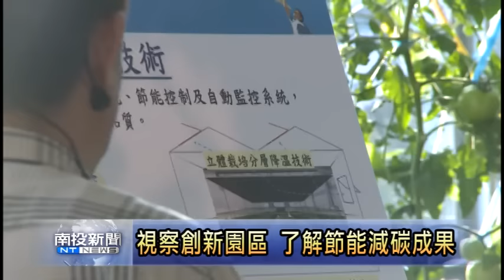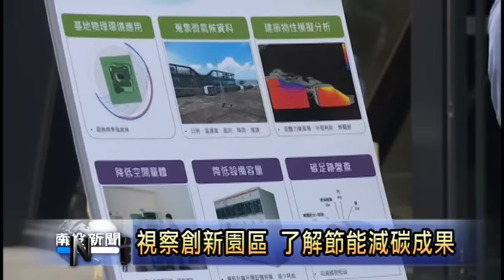南投新聞 南投馬總統參訪中台灣創新園區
為了瞭解節能減碳政策的成果，呼籲國人一起重視這個議題，總統馬英九在行政院長毛治國等人陪同下，展開節能減碳的行程，24號下午來到中興新村的經濟部中台灣創新園區參訪，對於園區先進的溫室系統技術以及綠建築等推動，所發揮的節能減碳成果表示肯定